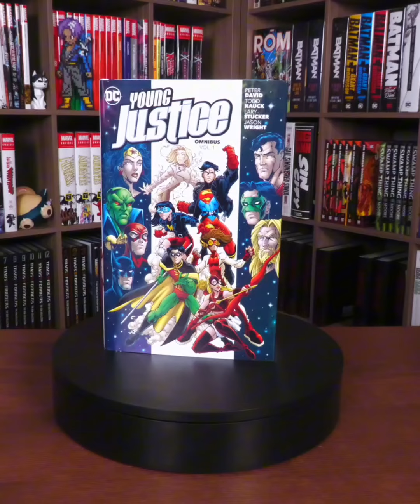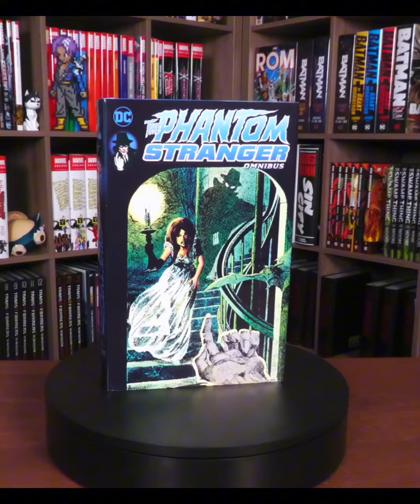Omnibus da DC que quero pela Panini